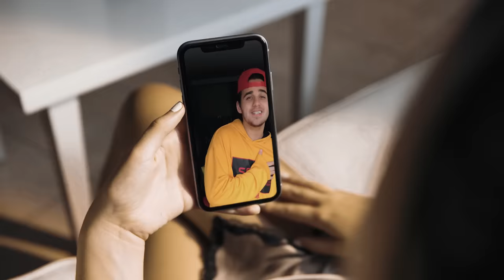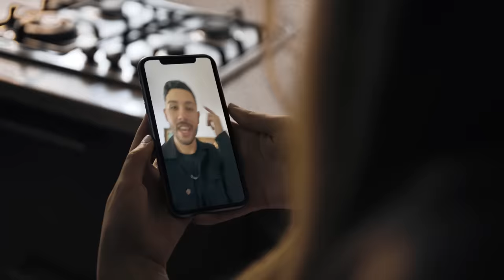EstoeSPosdata & Omar Koonze, Jisa, Dejota2021, Jair Blanco, Marval - Combina (Official Video)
Music Video:
- Cacho Diaz
- Jose Bueno
- Leonardo Rodriguez

SALO

Descubrí nuevas galaxias
Al observar tu mirada
No verte me causa náuseas
Tu eres la magia
Mi cuento de hadas

SALO

No te miento si te digo estoy enfermo
Que sus besos son mi único remedio
Pa’ salvarme de esta locura
Que me ha dejado cuando...

MARVAL

Ella combina
Conmigo cuando baila en la cocina,
Un par de locos sin su medicina
Entregando todo por este amor

SALO

No me arrepiento porque ella y yo combina-
Mos como limones sal y tequila
Yo que creí haberme enamorado antes
Pero es que en este instante
Entendí que no lo estuve y tú me hiciste enamorar

JAIR BLANCO

Beso a beso suavemente
Voy y me presume con su universidad
Llama
Pa’ que la vaya a buscar
Yo te llevo a Ibiza, Puerto Rico o Margarita
Pero dame esa boquita
Que la mía la necesita
Y se te vienes conmigo y me cantas
Las canciones que yo te dediqué
Yo soy la cama y tú eres la manta
Para este frío ven te arroparé
Tu eres el Ying
Yo soy el Yang
Tu eres el helado para este volcán
Así que baby déjame soñar
Toma mi mano y vamos pa Hawaii waii
Con mis manos acaricio tus caderas
Yo soy como buzz y tú eres jessie la vaquera
No le importa si llevo dinero en mi cartera Porque su amor es real no pa’ pedirme que transfiera

DEJOTA 2021

Y Epa qué lo que
Hecha pa acá que te quiero ve’ en replay
Que esto se repita una y otra vez
Contigo la loto me gane y te quiero da por ley (X2)

DEJOTA 2021

OMAR KOONZE

POLLO

No eres google pero tienes todo lo que busco
Me enseñaste que el amor es algo más que absurdo
Apareciste de la nada y me moviste el mundo
Quiero darte una vida no darte un segundo
Porque
Yo con mis manos acaricio tus caderas,
yo soy como buzz y tú eres jessie la vaquera, no le importa si llevo dinero en mi cartera porque su amor es real no pa pedirme que transfiera
Contigo la loto me gane y te voy a da’ por ley chama (x2)

OMAR KOONZE

Siempre me criticaron por andar descombinau
Ahora que estoy contigo me la paso engominau
Con la cara de embobau
Corazón acelerado
Todo por culpa de tu sonrisa
 Es que si tú no estás conmigo todo se me desmorona
Eres la reina, le quitaste al virus la corona
Ven quédate a mi lado
Tu no pasarás de moda
Ningún color bonito se quita con acetona
Prende la llama, Prende la llama
Que ya reserve la habitación en punta cana
Piña colada
Dos micheladas
Y terminarás cansada, ey!

SALO

JISA

Ella combina conmigo
Cuando baila en la cocina

JAIR BLANCO

JISA

No es igual a las demás
Parece de película
Siento que estoy soñando despierto ou wuoh
Su cuerpo es mi postre favorito
Y sus besos lo que necesito
Mirarla es mi mejor pasatiempo

MARVAL

Ay mi amor mi amor mi amor
Llegaste pa’ cambiarme la mentalidad
Ay ya yo ya yo ya yo
A la vida de perro le hago la renuncia
Y a tu cuerpo una denuncia
Por amarrarme a tus caderas pronuncia
Tu piel bronce ah
Me haces solo pensar cosas sucias
Y con ese baila
Con ese baile
Me dan ganas heavy de devorarte
Como será la peli si tu eres el trailer
Me lo imaginé y quede sin aire (x2)

2020 EstoeSPosdata Records LLC Dist. by Sony Music Entertainment U.S. Latin LLC